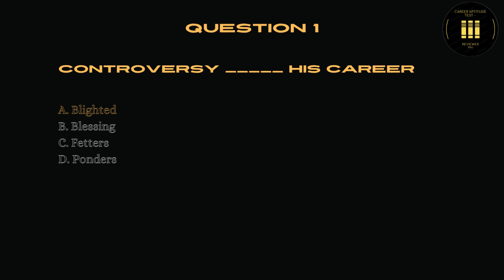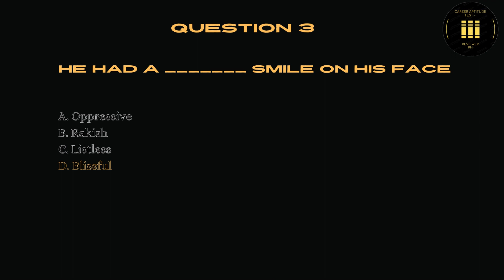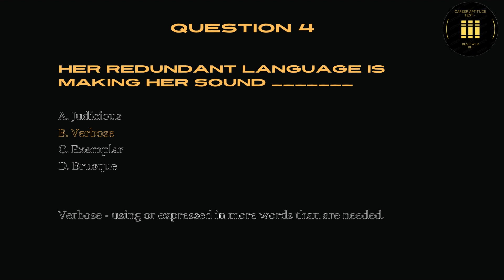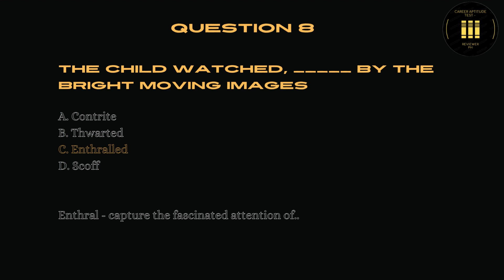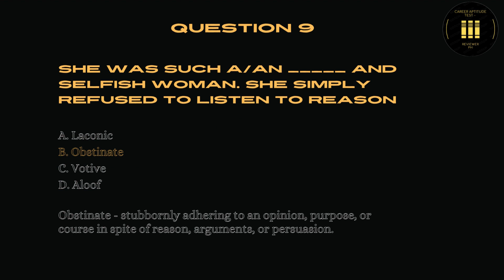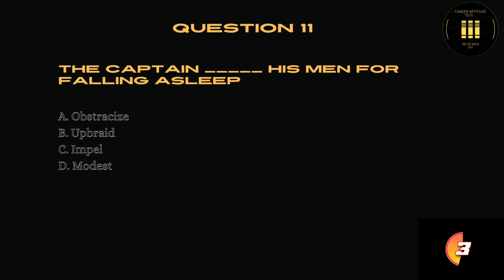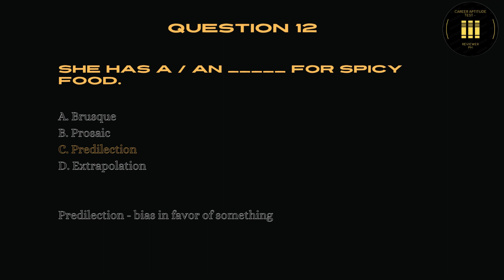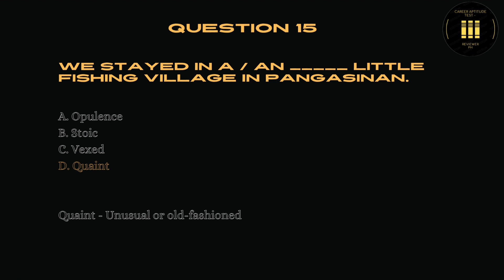ENGLISH GRAMMAR - Vocabulary with context clues 1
Vocabulary reviewer for CSE, UPCAT, LET

How to pass civil service exam. Civil service exam reviewer. Civil service exam practice test. Learn english. Vocabulary quiz. vocabulary words. vocabulary quiz